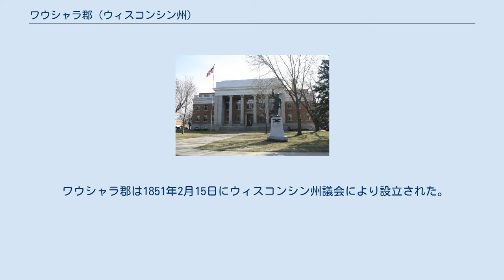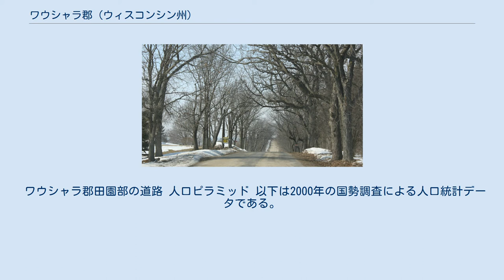ワウシャラ郡 (ウィスコンシン州)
ワウシャラ郡（英: Waushara County）は、アメリカ合衆国ウィスコンシン州の中央部、州都マディソン市から北に約80マイル (130 km) に位置する郡である。
2010年国勢調査での人口は41,019人であり、2000年の36,804人から11.5%増加した。
郡庁所在地はウォートマ市（人口2,218人）であり、同郡で人口最大の都市はグリーンレイク郡に跨るベアリン市（人口5,524人）である。
 ワウシャラ郡は1851年2月15日にウィスコンシン州議会により設立された。
当初はワウシャラの町1つで構成されていた。
最初の郡庁所在地はサクラメントであり、その後ウォートマの町を提唱する人々との争いの末に、1854年にウォートマに移された。
 ワウシャラ郡田園部の道路 人口ピラミッド 以下は2000年の国勢調査による人口統計データである。
 ワウシャラ郡旧郡庁舎、現在は保安官住居と監獄